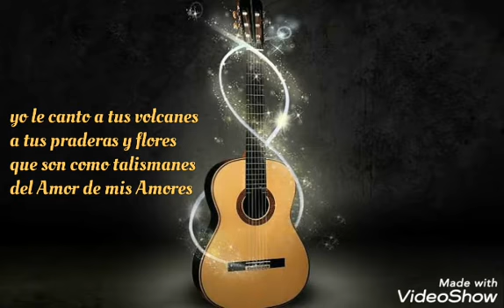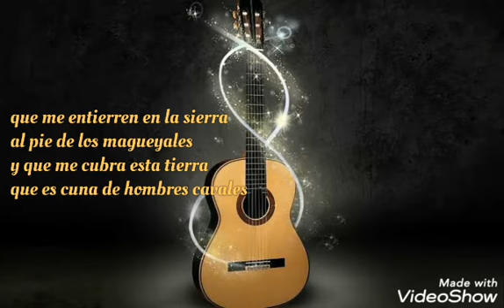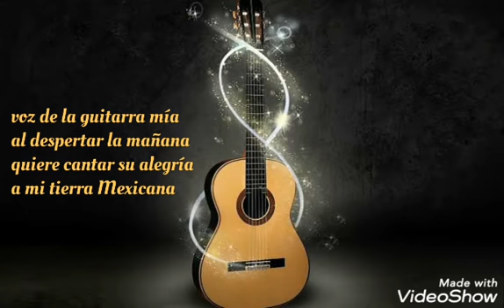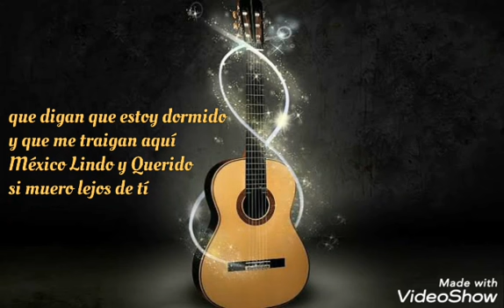México Lindo y Querido (letra) Rich* - Jorge Negrete